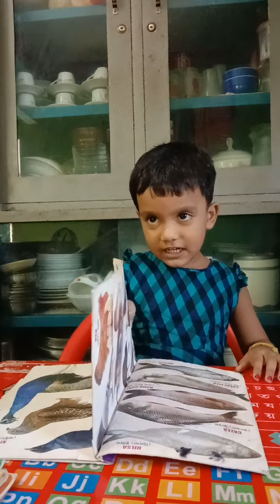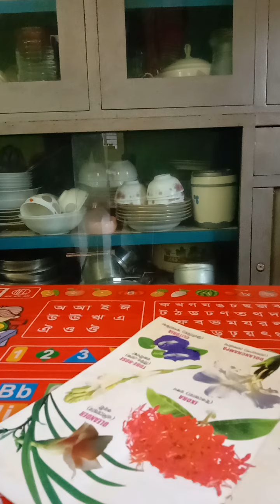|| ছুটির দিনে আড্ডা-গল্পে পড়াশোনা ||